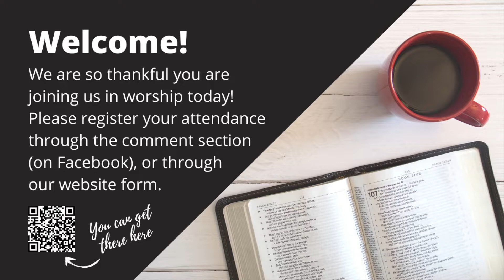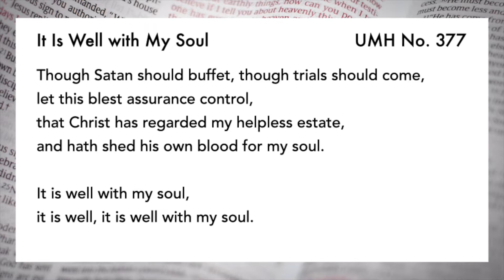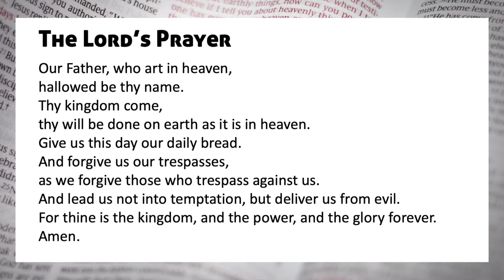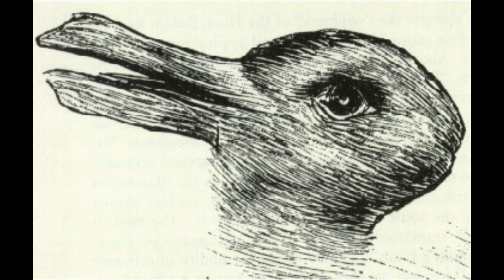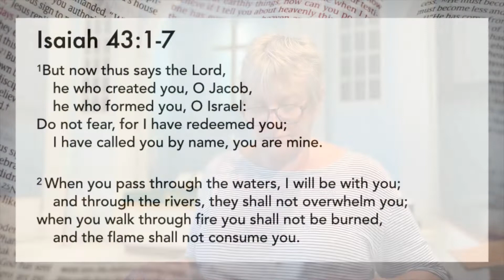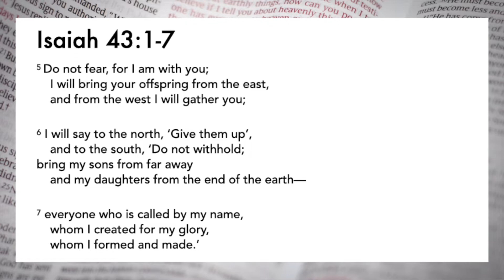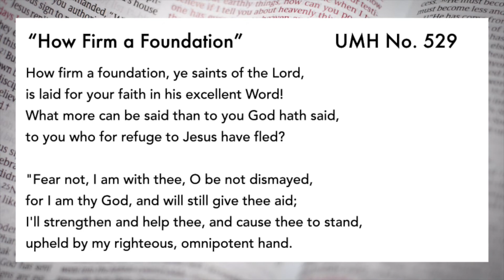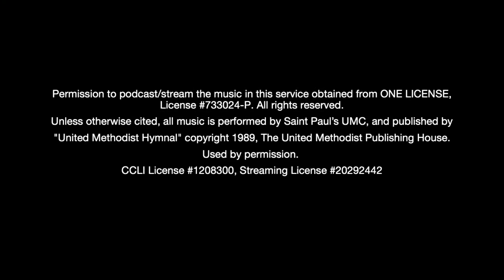Restoration!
Thank you for joining us online in worship. Please take a moment to check-in and let us know how you are doing

Saint Paul's United Methodist Church Tallahassee FL service for July 17, 2022.